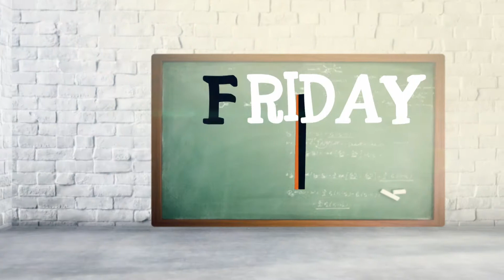HOME FRONT: Episode 20- Mental Health (Entertainment Industry)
Welcome to The PED CARES Foundation

PED CARES. Caring for our children